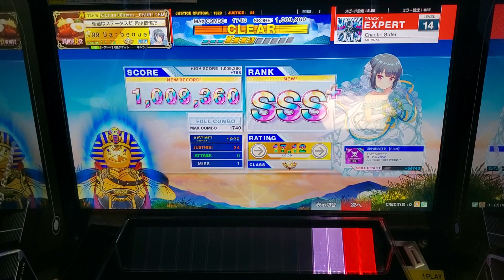[CHUNITHM] Chaotic Ørder (EXPERT) SSS+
CATEGORY : ORIGINAL
DIFFICULTY : EXPERT
LEVEL : 14 (14.3)
OPTION : -
2023/10/27 Recorded